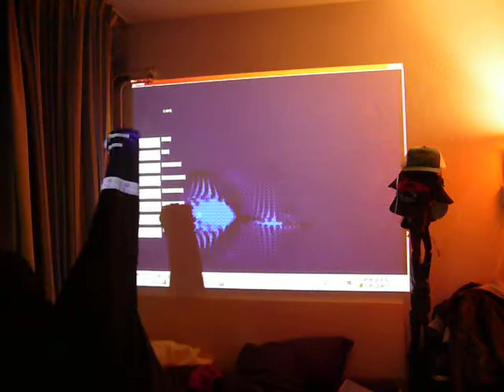Augmented Physics 2